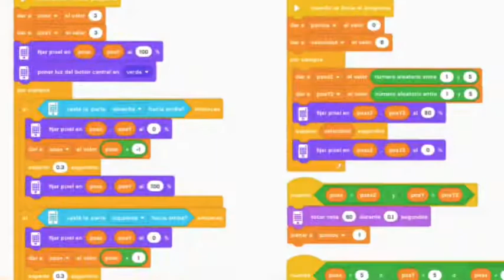LEGO Spike prime. Reto #2 juego píxeles 2da parte.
Más opciones con el juego de píxeles del LEGO Spike prime